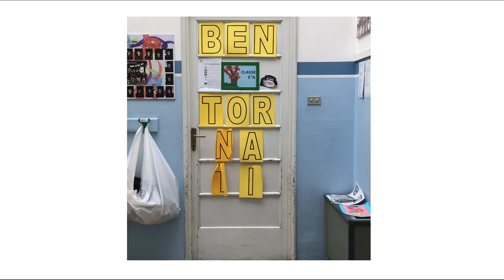benvenuti alla San Giuseppe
Vuoi scoprire gli ambienti della nostra scuola? Questo video ti accompagnerà in un breve tour nei luoghi più significativi per l'attività didattico-educativa della San Giuseppe